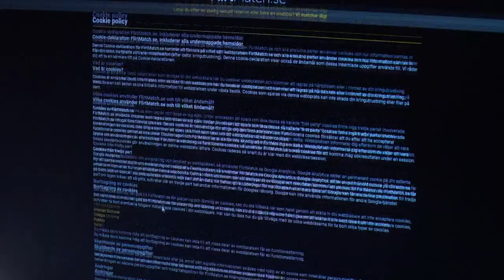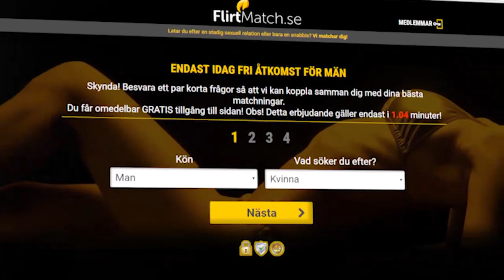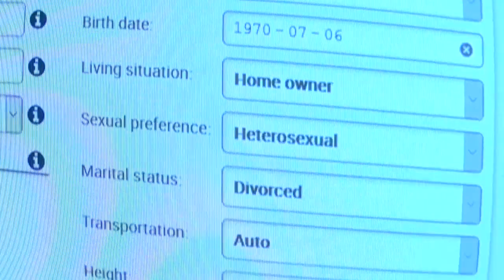Bluff på nätet drar in miljonbelopp - Nyheterna (TV4)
Nyheterna i TV4 från 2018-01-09: Så ska det handla om den miljonindustri som ligger bakom olika typer av dejting- och chatsajter på nätet. Personer med fejkade bilder lockar framför allt män att betala stora summor.